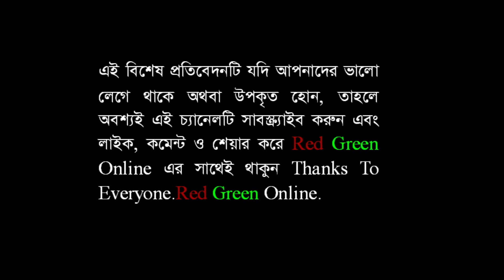জামায়াত শিবির নিষিদ্ধের প্রজ্ঞাপন বাতিলের ব্যাখ্যা দিলেন : আসিফ নজরুল By Red Green Online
জামায়াত শিবির নিষিদ্ধের প্রজ্ঞাপন বাতিলের ব্যাখ্যা দিলেন : আসিফ নজরুল । রেড গ্রিণ অনলাইন । Red Green Online । লাইভ নিউজ । নিউজ টুডে । সংবাদ । খবর। how to । today news update । international news । political news । breaking news bd । bd news । live news । online news । today bangla news । news । news today । bangla news । news today in Bangladesh । latest news today । latest news today live । bangla news । latest bangla news । news today । latest news । brecking news । tech news । technology news । new technology । tech news top । health । travel story । daily health tips । how to । how । বিডি নিউজ । বাংলা নিউজ । সংবাদ । বাংলার খবর লাইভ । নিউজ ২৪ লাইভ । সরাসরি । সর্বশেষ খবর । নিউজ ।  নিউজ আপডেট । bangla songbad । red green online news live । Red Green Online News । Red Green Online Bangla News ।